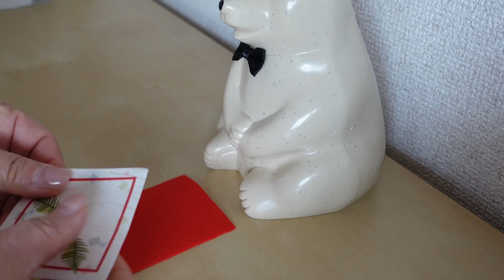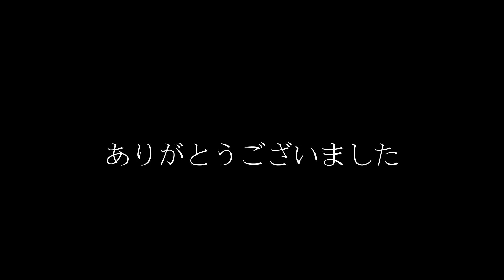新年の準備／ご挨拶／シニア主婦の日常VLOG＃98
いつも「すみちゃんねる」をご視聴いただきありがとうございます。
また　たくさんの温かいコメント　感謝いたします。

新年の準備とご挨拶

Daily life for one Japanese senior couple　～　Sumi　Channel

上記URLをクリックして登録して頂き、ベルのマークを押しますと、新しい動画がUPされるたびに通知が届くようになっています。